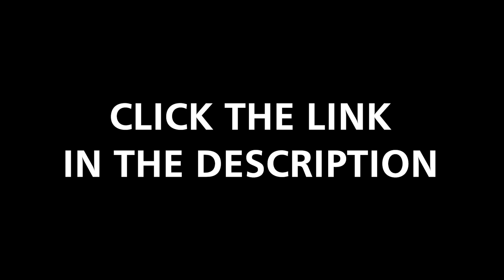The Jay Perez Story video short